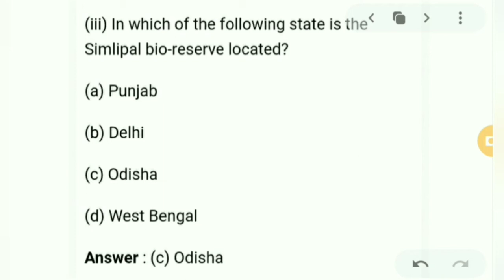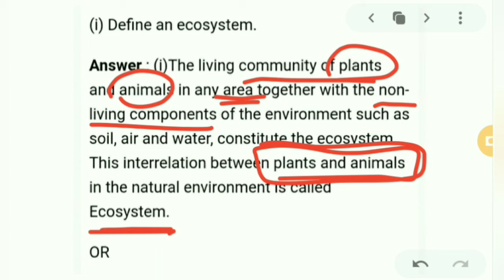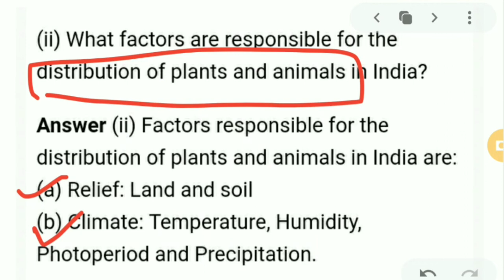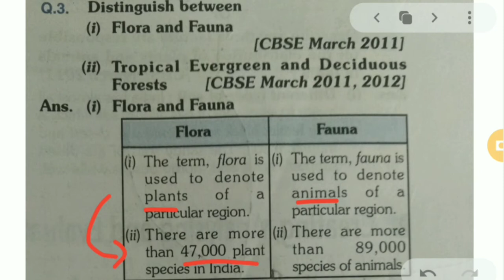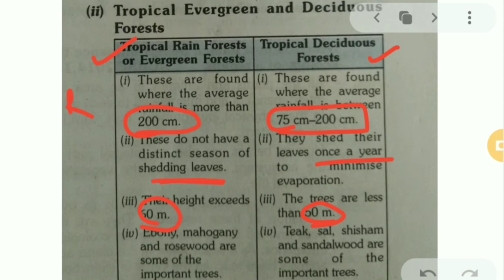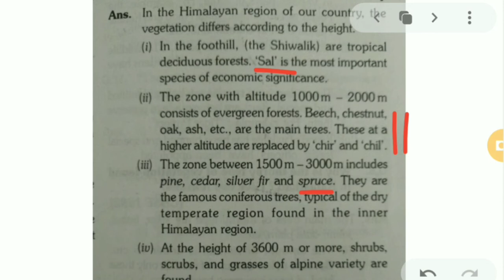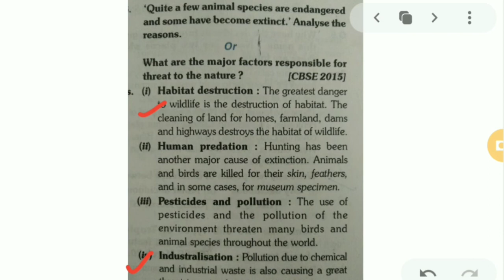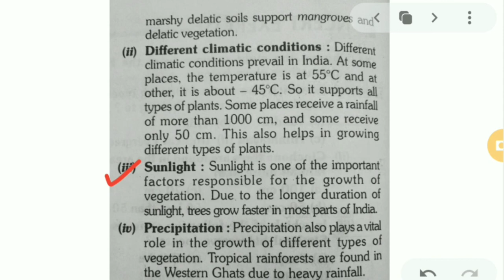Natural Vegetation & Wildlife: NCERT Questions